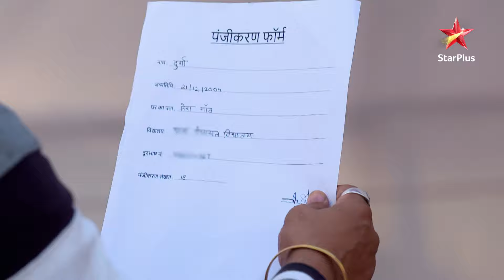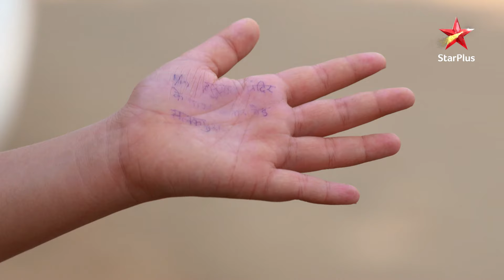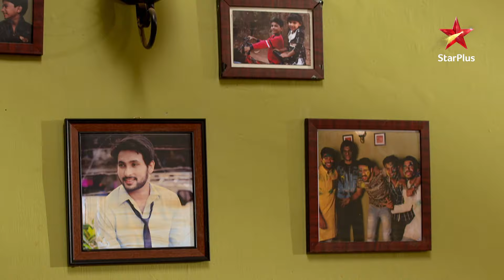Durga bataegi Yashpal ko सचाई! | Full Episode:28 | Meri Durga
Show Name : Meri Durga
Episode :28

Yeh kahaani hai ek sapno se bhari ladki ki joh apne khud ke liye kuch bada karne ka iraada rakhti hai! Durga ka sapna hai athletics mein naam kamaana, lekin usse apne parivaar ki ummeedon aur samajik rukaavat ka saamna karna padta hai! Durga ki himmat aur uski mehnat ke saath, woh har mushkil ko paar karti hai, apne sapno ko poora karne ki koshish mein! Toh dekhiye Meri Durga, jahaan Durga apne iraadon se na sirf apne liye, balki apne parivaar ke liye bhi ek misaal banti hai!